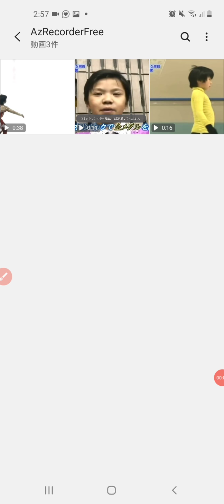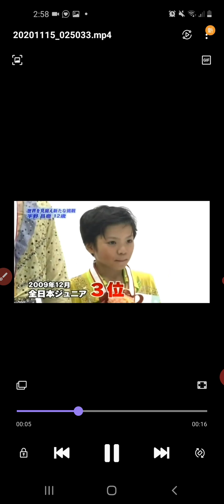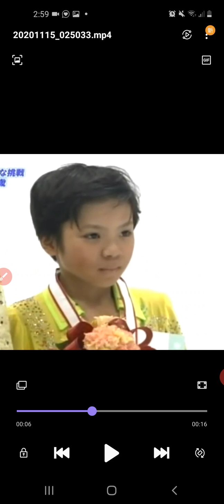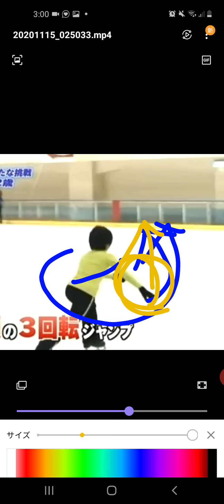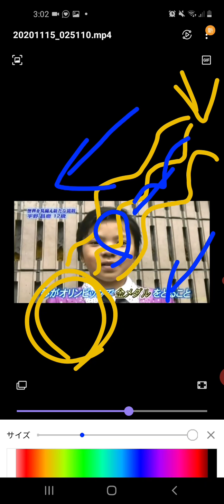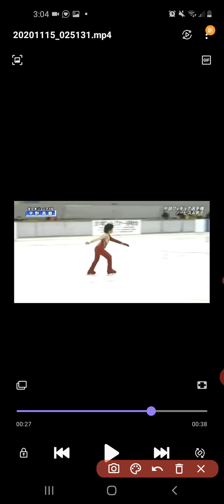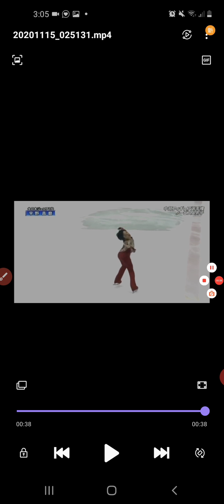⛸️【秘蔵映像】宇野昌磨 選手の お宝映像にファン一同歓喜😍